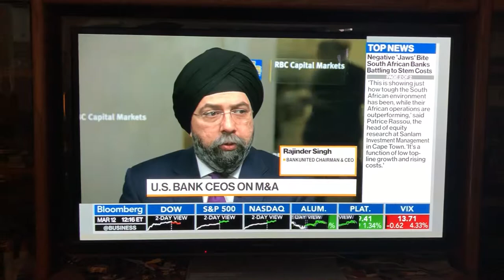BankUnited CEO: Rajinder P. Singh